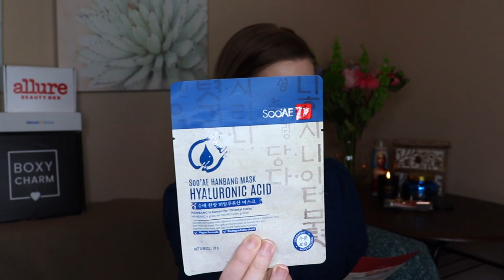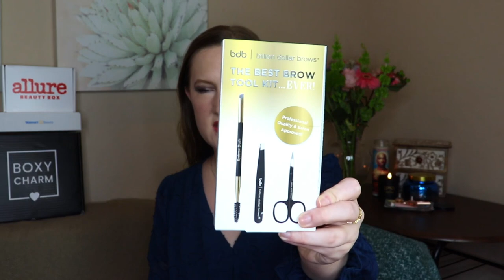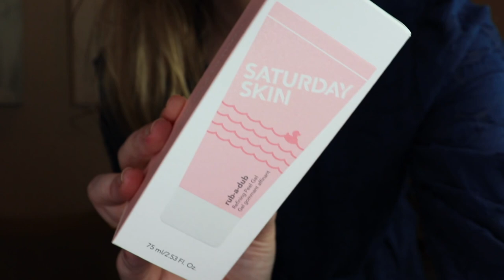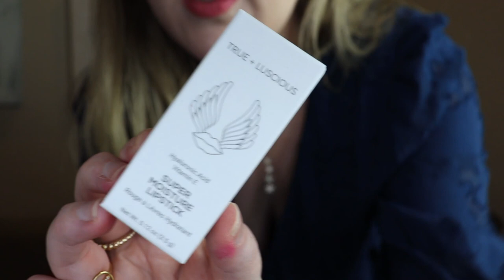Mega Unboxing WEEK! Day One: 5 Beauty Boxes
Welcome to Day 1 of Mega Unboxing WEEK! 5 down...22 or so to go!? Hope you enjoy it as much as I do! Links & time stamps are down below! Love you xo

Allure Beauty Box
Walmart Beauty Box

*chapters/timestamps*
0:00 Intro/Overview
2:50 FOTD/giveaway
5:38 Ipsy
10:30 Ipsy Plus
17:18 Boxycharm Premium
27:35 Allure Beauty Box
34:00 Walmart Beauty Box

Send happy mail here:
Kitty's Boxes